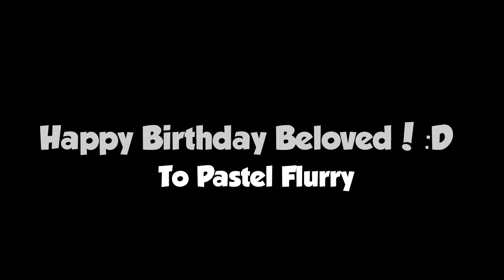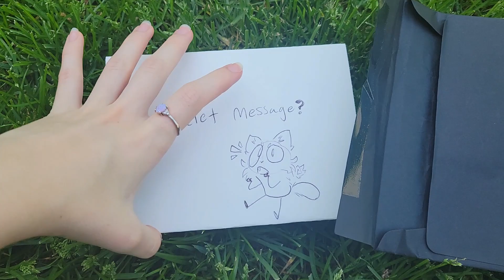PASTEL FLURRY ||Birthday AMV/PMV|| From me, your friends, and the community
WHO IS PASTEL FLURRY?

Pastel Flurry's channel was created in 2016, and has become one of the most successful, well known, and impactful animation channels on the platform for many. Pastel has influenced millions of people with her funny, adorable, breathtaking and bold animations. Youtube, and it's people, have changed her life, and this is to show some appreciation back to her!

Besides her Youtube life, she has impacted many people outside of it, and for those who have gotten to know her on a more personal level, have gotten to experience how sweet, caring and considerate she is, and at least for she has been one of the most bright shining figures in my life, moving it to the better :) AND THIS ISNT EVEN HALF OF MY PRESENT WEE

Credits:
Animation: Rambeau, Lumiex, Jaedon, ArtistSMPClipsCorner, 6MoonStudio (Rez), Sart, Jackalspine

Art: B0cc, Five-Way Angel, PoiuyTrewq, ham, MrLee, Wilbie, Doodle_Kohi, Try0phobia, Somewhat Nerd, IvyHooper, Draga, Mesantis, Inx.file, FrizzMcwizz, Licore, infinity, FlightDoesWhatever, Wawez, Hydra, Bontsy, Alex Yin, TT7DC, Artstetic, Sleepy Cat, Dazed, Cinder Craft, Woofzilla, Mica, MetaphoricallyRose, Kazoo, Lylapinkwolf

I would love to collab or art trade!
(I am typically busy, but I'll message back if I am interested!)